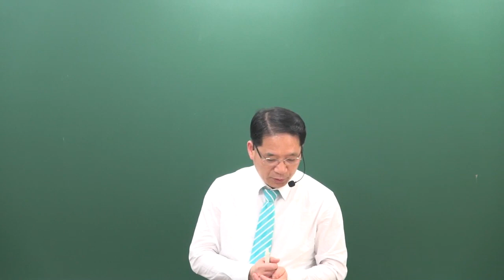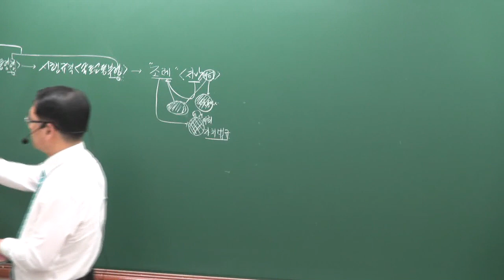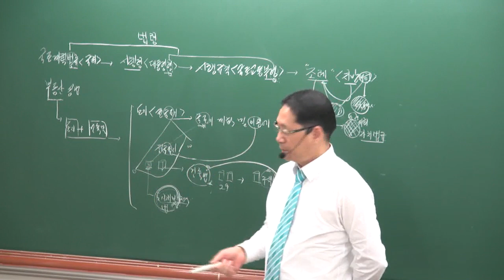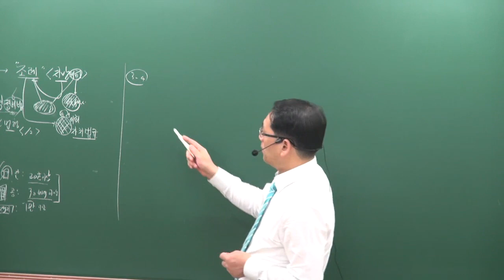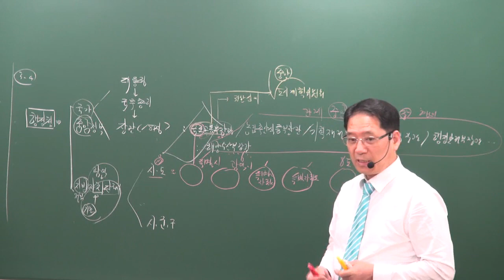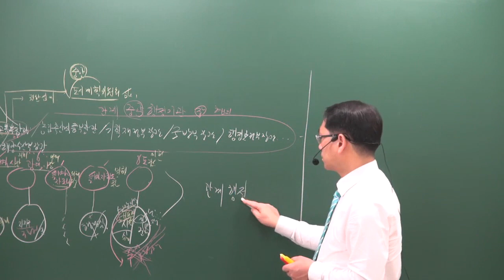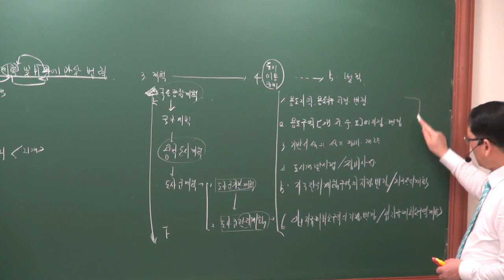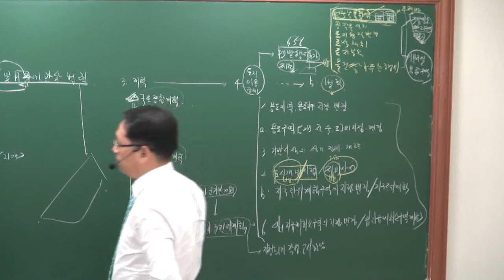[공전무] 2019년 공인중개사 부동산공법 고급이론 3-1